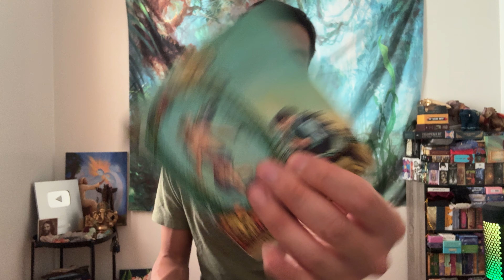Leo ♌️🔮❤️💘💞 - They’re Clinging to You but Falling Short on Commitment...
This is a love reading for Leo Sun, Moon, Rising, and Venus for the 1st half of December 2024. We will look at your current overall energies regarding love and the person that you are connecting with, we will take a look at what your person's current feelings and intentions are towards you, and then we will finish it with the possible outcome and advice.